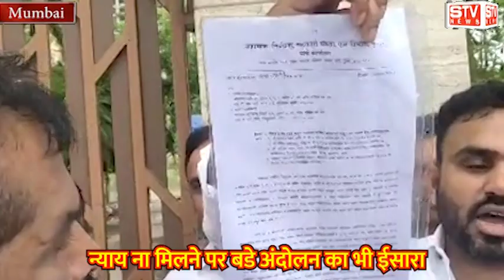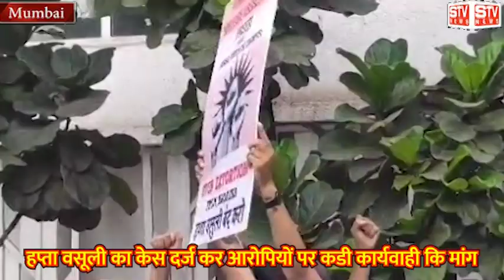प्रॉपर्टी डीलर्स से अनाधिकृत पैसेकी डिमांड सोसाइटी के खिलाफ मोर्चा आरोपियों पर कडी कार्यवाही किमांग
प्रॉपर्टी डीलर्स से अनाधिकृत पैसे की डिमांड l सोसाइटी के खिलाफ मोर्चा
आरोपियों पर कडी कार्यवाही कि मांग